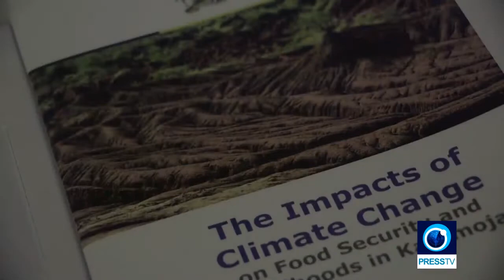CLIMATE CHANGE STORY